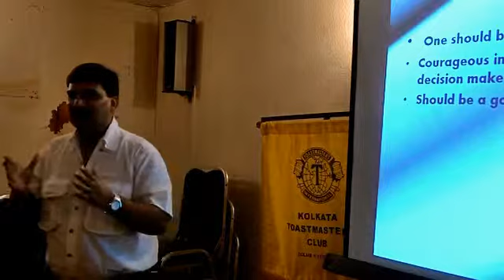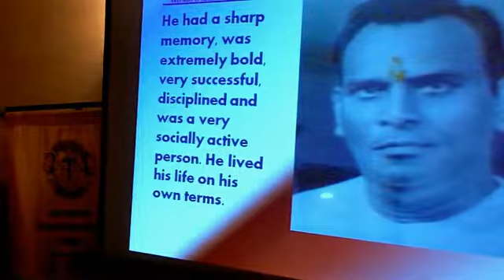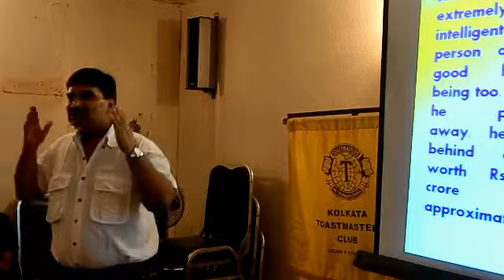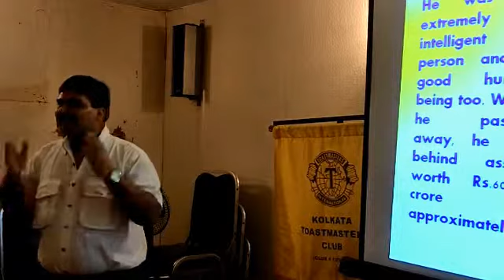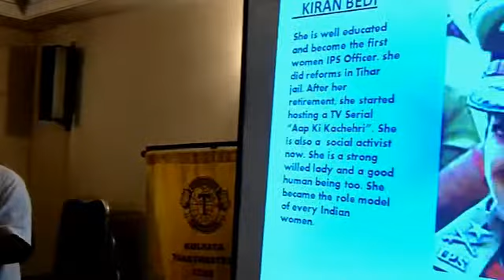KTM- Speech 8 by Ashok Gupta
Speech 8 by Ashok Gupta- Speech Title- Beyond Education